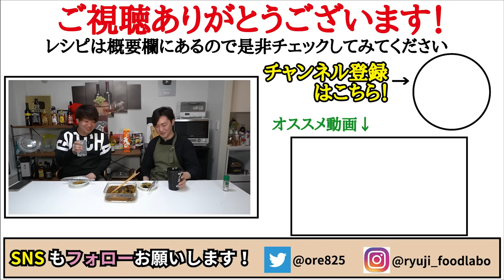正直、誰に食べさせても必ず作り方を聞かれる旨さです。対人類用最強ナス兵器【無限なす漬け】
【究極の茄子の漬け】

★今回のレシピはこちら↓
茄子5本
※茄子を揚げる際にサラダ油鍋底から1㎝ほどを基準に
大根250g（大体1/3本ほど）
ショウガ20g
長ネギ1/3本40gほど
3倍稀釈のめんつゆ100cc
水130cc
ゴマ油大さじ１
七味唐辛子適量
★味変で山椒

フリーBGM
DOVA-SYNDROME